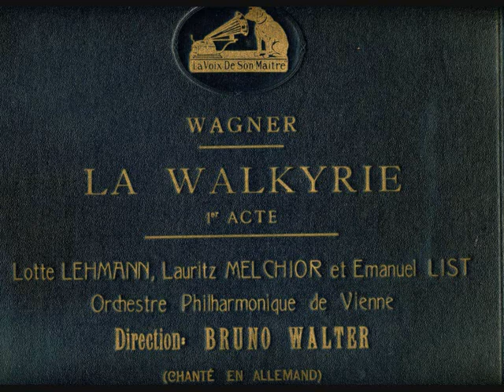Lotte Lehmann - Lauritz Melchior - Emanuel List -Die Walküre acte 1 Walter 1935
Lotte Lehmann – Lauritz Melchior – Emmanuel List – Orchestre Philharmonique de Vienne sous la direction de Bruno Walter.
Enregistré à Vienne du 20  au 22 juin 1935
Pour les critiques de disques, cet enregistrement, figure parmi les plus beaux enregistrements jamais effectués.
Lotte Lehmann - Lauritz Melchior - Emmanuel List - Vienna Philharmonic Orchestra under the direction of Bruno Walter.
Registered in Vienna from 20 to 22 June 1935
For CD reviewers, this record is among the best recordings ever made.